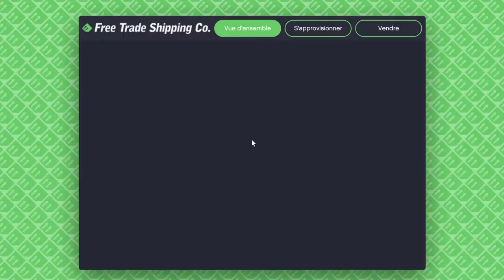GTA5. Salut ! Pilotage extrême. Audi tt Quatro 27.